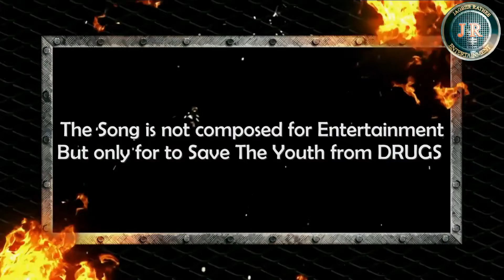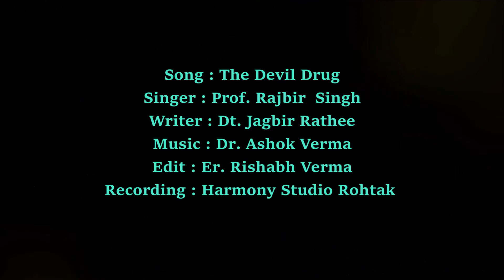THE DEVIL DRUG A SONG AGAINST DRUG ABUSE BY JAGBIR RATHEE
Must Press Bell 🔔 Icon to get notification of our next music video. Thank you.

Singer : Prof. Rajbir  Singh
Writer : Dt. Jagbir Rathee
Edit : Er. Rishabh Verma
Recording : Harmony Studio Rohtak

THE YOUTH NOW A DAYS IS GOING FAST TOWARDS DRUG ABUSE, EVEN SCHOOL GOING CHILDREN ARE HAVING DANGEROUS DRUGS, LETS HAVE A UNITED MOVEMENT AGAINST THIS ABUSE, THIS SONG IS SUNG BY FORMER DEAN STUDENTS’ WELFARE PROF RAJBIR SINGH . HE IS NOT A PROFESSIONAL SINGER BUT HE WAS COMMITTED TO RAISE HIS VOICE AGAINST DRUGS. DR ASHOK VERMA IS A MUSICIAN FOR SOCIAL REFORMS. Professor Rajbir Singh professor of Psychlogy worked as DSW in MDUniversity Rohtak for 14 years .During his tenure so many effective students welfare activities came in existence.As a distinguished Pshycologist he interacted with thousand of students and did counselling about their personal problems.
He sung this song first time in music studio.
He is really a great person
My heartiest regards to you Sir

A SPL THANKS FOR VIDEO CUT

SUICIDE SHORT FILM - THE DRUG